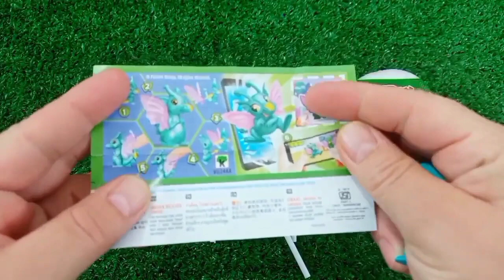OLD 7 Rainbow Satisfying Video, DIY How to make Rainbow Slime Candy Baby Shark Kinetic Sand Cutting